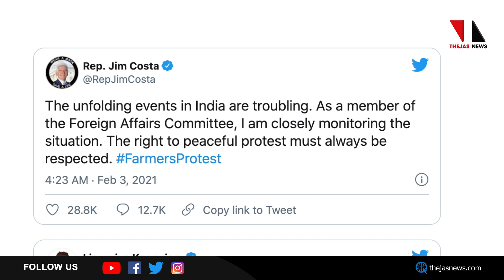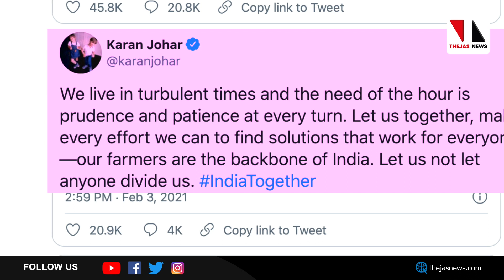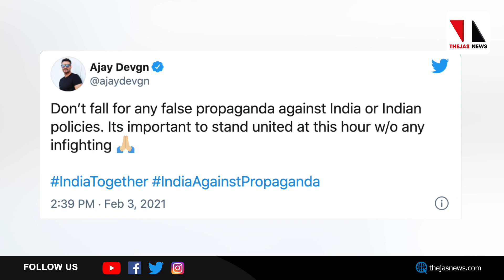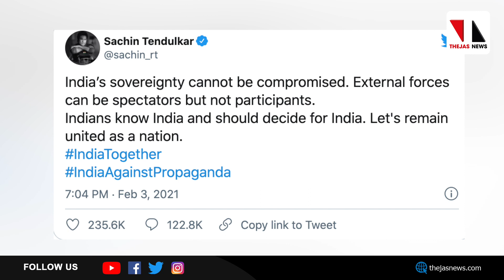സച്ചിന് കാണികളും കൈയടിയും മതി; കര്‍ഷകര്‍ക്കോ? |THEJAS NEWS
ഇന്ത്യയില്‍ കത്തിക്കാളുന്ന കര്‍ഷകസമരത്തില്‍ ലോകപ്രശസ്തര്‍ പ്രതികരിക്കുമ്പോള്‍ സച്ചില്‍ ടെന്‍ഡുല്‍ക്കര്‍ പറഞ്ഞത് പുറമേനിന്നുള്ളവര്‍ കാഴ്ചക്കാരായാല്‍ മതി എന്നാണ്. സച്ചിന് കാഴ്ചക്കാരും കൈയടിയും മതി, കോടികള്‍ വന്നോളും. കര്‍ഷകര്‍ക്കുവേണ്ടത് അവരുടെ വിയര്‍പ്പിന്റെ വിലയാണ്.